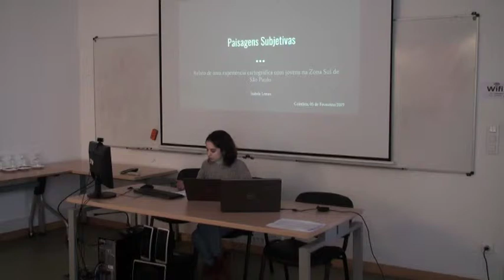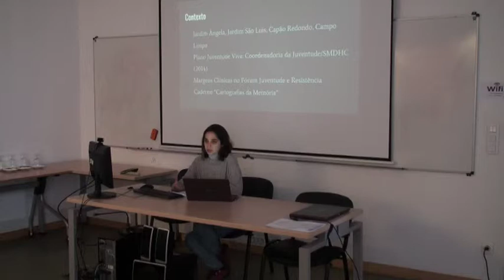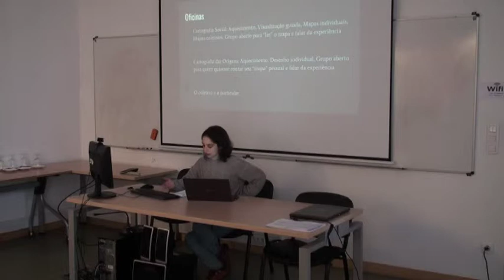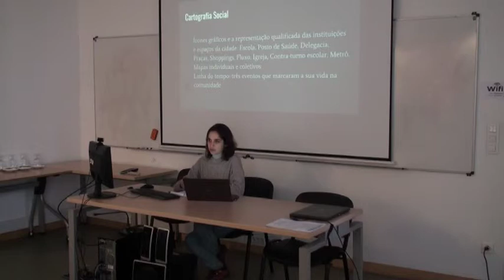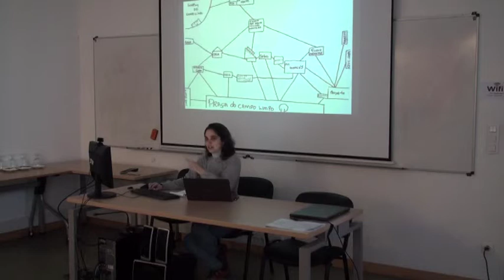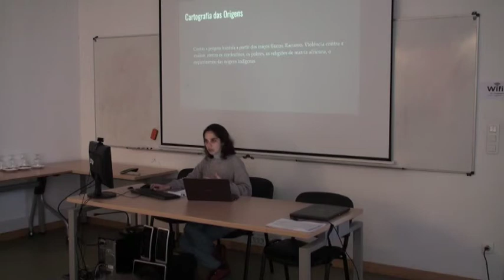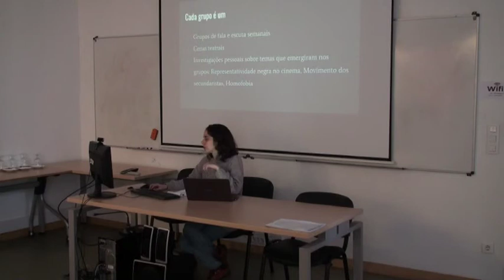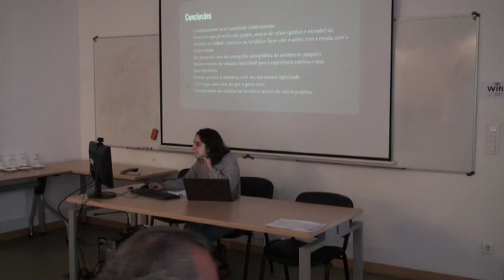Paisagens subjetivas: Relato de uma experiência cartográfica com jovens na Zona Sul de São Paulo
O objetivo desta comunicação é compartilhar o processo e os alcances de uma experiência de Cartografia com 130 jovens moradores de parte da região sul da cidade de São Paulo (Jardim Ângela, Campo Limpo, Capão Redondo e Jardim São Luis) no ano de 2015. O projeto aconteceu como parte do Plano Juventude Viva, iniciativa que abarcava os três níveis de governo na direção de construir políticas públicas que promovessem qualidade de vida a uma fatia jovem, negra e periférica da população, alvo dos altos índices de homicídios, especialmente por letalidade policial.